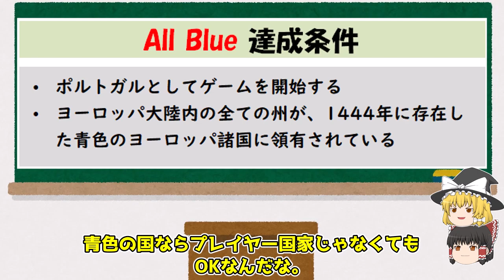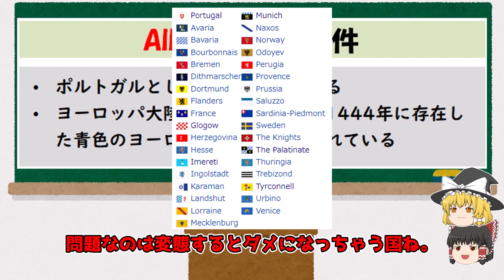【EU4】ヨーロッパを青くする（実績「All Blue」に挑戦）【ゆっくり実況】ポルトガル #01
ポルトガル の実績「All Blue」に挑戦します。

「All Blue」獲得条件
・ポルトガルであること
・ヨーロッパ大陸内の全ての州が、1444年に存在した青色のヨーロッパ諸国に領有されていること

プレイ環境
v1.35.5
導入DLC
全て導入済み。
使用MOD
JPMOD Main1
JPMOD Main2

MODは日本語化MODのみです。

動画編集
・YMM4
キャラ素材
・きつねゆっくり